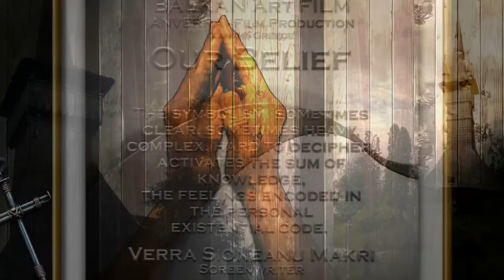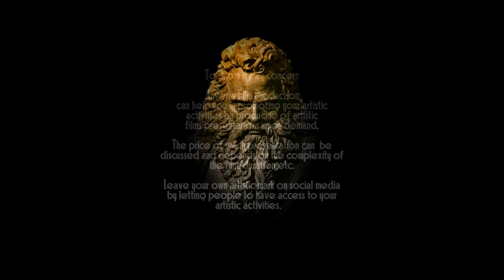ANVERRA FP 2016 - Biserica de LEMN a lui DUMNEZEU - Wooden Church of GOD...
BALKAN Art FILM & ANVERRA Film Production 2016 , presents:
Biserica de LEMN a lui DUMNEZEU - Wooden Church of God...